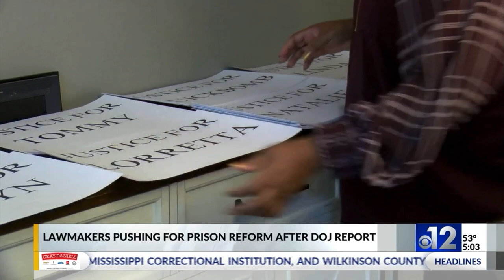Pauline Rogers on WJTV News